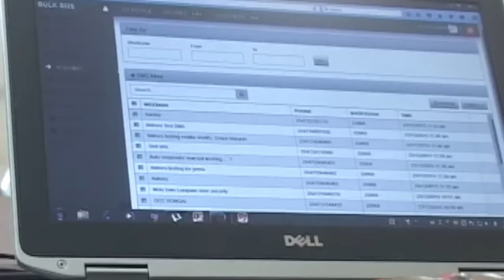Nakuru launches crime reporting system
The County Government of Nakuru has launched a Community Based crime monitoring and reporting system. ‘Mulika Uhalifu’, will enable the public to report crime cases by SMs. While launching the system, Nakuru County Commissioner Mr Joshua Nkanatha said the system will help the security to co-ordinate the operations in the county and to respond to issues being raised by members of the public.